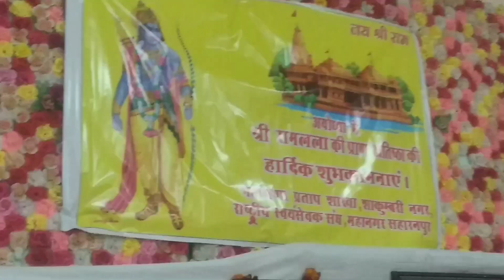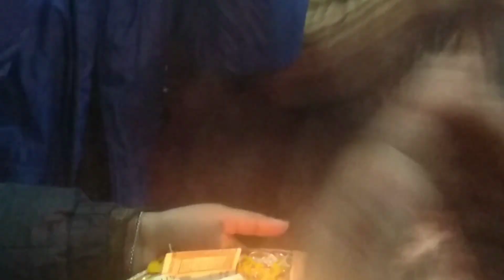रामलाल के आने की खुशी में आयोजित कार्यक्रम#funpeak